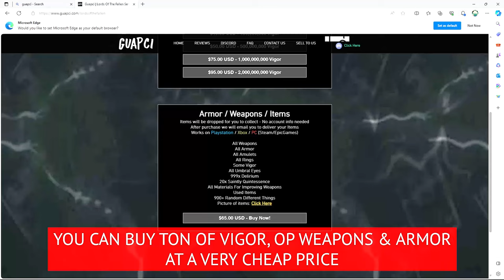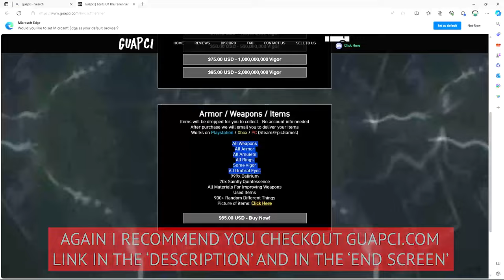Lords Of The Fallen Vigor Farm | New Vigor Glitch After Patch 1.1.430! Easy 500K Per Minute!